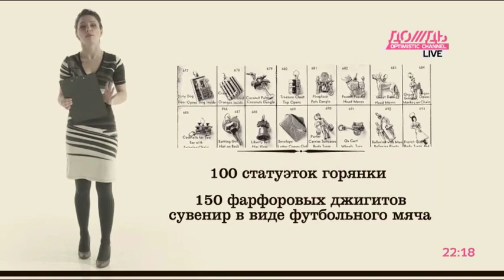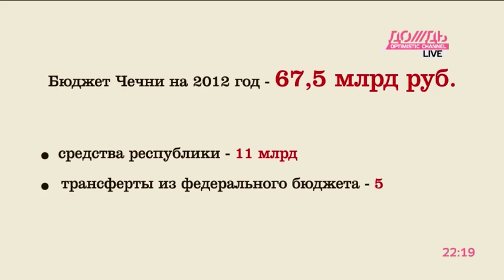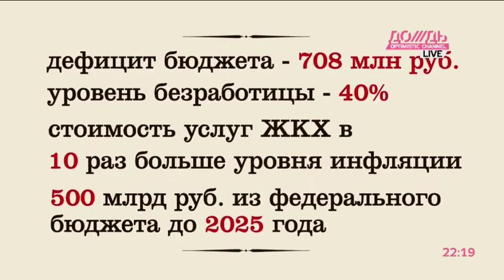Сувениры для правительства чеченской республики на 5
Управление делами главы правительства чеченской республики Одеса Байсултанова покупает сувениры на сумму 5 млн рублей, цель закупки неизвестна.